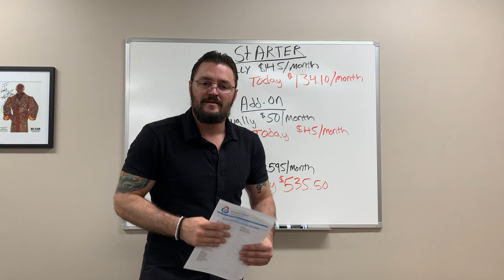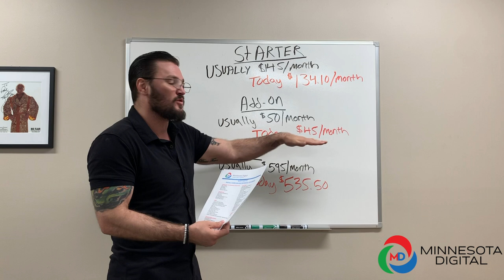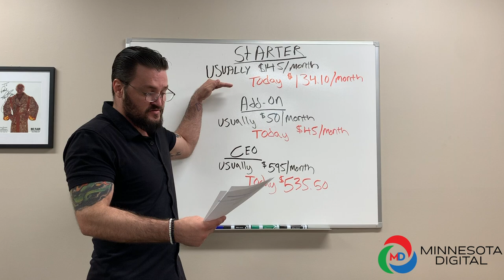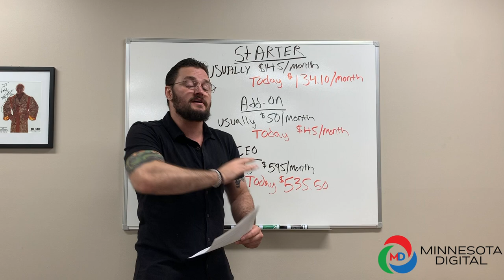The 10% Pitch